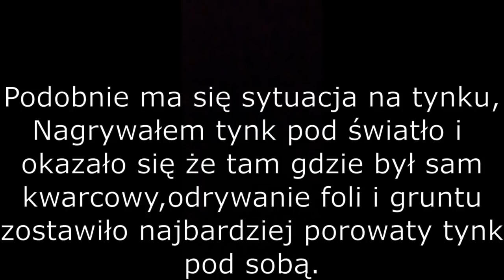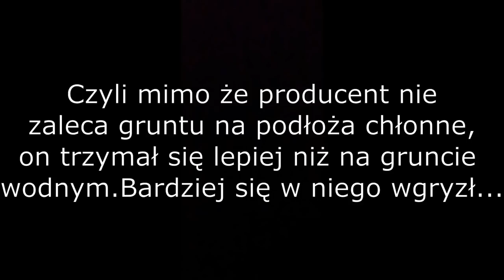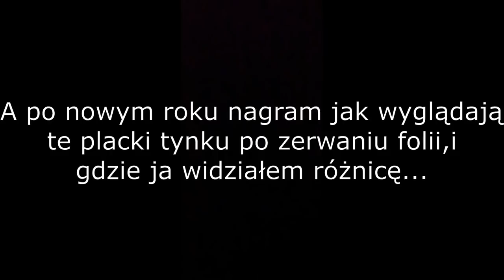JAK WYSZEDŁ TEST GRUNTÓW I FOLII????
Grunt wodny???
Grunt z piaskiem kwarcowym???
Efekt malowania hydroizolacją bez gruntowania???
Panele w kuchni???